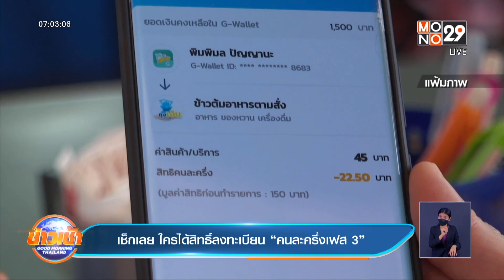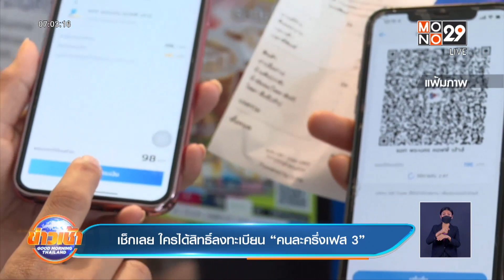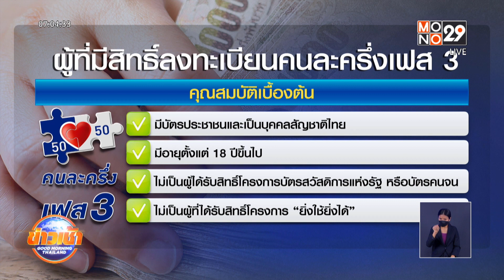เช็กเลย ใครได้สิทธิ์ลงทะเบียน “คนละครึ่งเฟส 3” : Good Morning Thailand | 7 มิ.ย. 2564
หลังจากคณะรัฐมนตรีอนุมัติให้มีโครงการคนละครึ่งเฟส 3  โดยจะเปิดให้ลงทะเบียน วันที่ 14 มิถุนายนนี้ ก็เกิดคำถามตามมาว่า แล้วใครจะได้รับสิทธิ์นี้บ้าง เฉพาะคนที่เคยได้รับสิทธิ์ในเฟส1และ2 หรือ จะให้คนที่ยังไม่เคยได้รับสิทธิ์ ได้ลงทะเบียนเพิ่มเติม